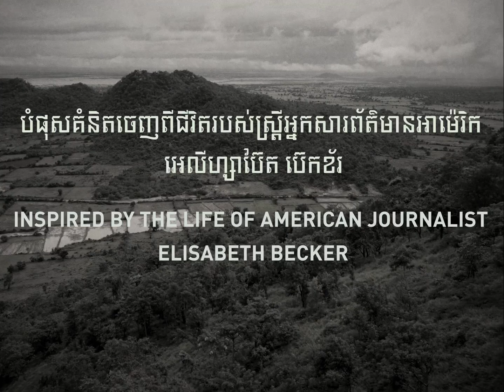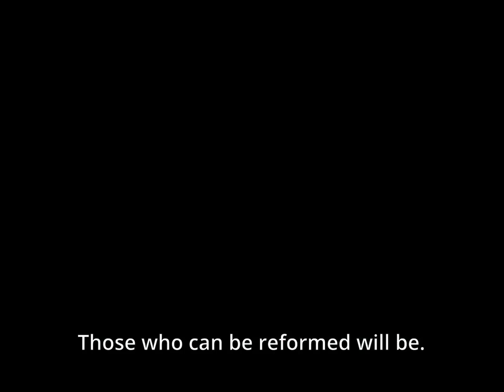RendezVous Avec Pol Pot — OFFICIAL TRAILER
អង្គការនឹងនាំចូលបដិរត្តន៍ថ្មី បង្កេីតធនធានមនុស្សថ្មី ដេីម្បីរៀរចាកពីសង្គមសម្ភារៈនិយម — មនោគមវិជ្ជាដែលស្ដាប់ទៅ គួរឲ្យស្ញប់ស្ញែង តែបែរជាខុសស្រឡះ  👨‍👩‍👧‍👦🔗🔥

រឿងរ៉ាវដែលបានបំផុសគំនិតដកស្រង់ពីបទពិសោធន៏ផ្ទាល់របស់អ្នកសារព័ត៌មានអាម៉េរិក អ្នកស្រី ‘អេលីហ្សាប៊ែត ប៊េកខ័រ’ ដែលបានធ្វេីដំណេីរទស្សនកិច្ចទៅកាន់ប្រទេសកម្ពុជានាសម័យ ប៉ុល ពត — ភាពយន្តដែលដឹកនាំជាពិសេសដោយលោក ‘ប៉ាន់ រិទ្ធី’ | Rithy Panh 🙏🏻🇰🇭

រឿង 'ការណាត់ជួបជាមួយ ប៉ុល ពត' | RendezVousAvecPolPot មានចាក់បញ្ចាំងតែក្នុងរោងភាពយន្ត 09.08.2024